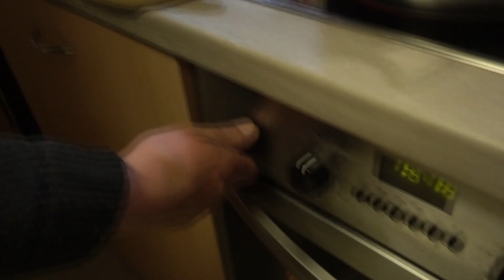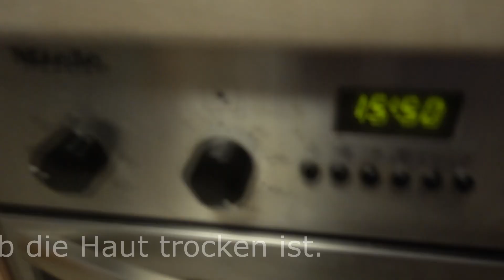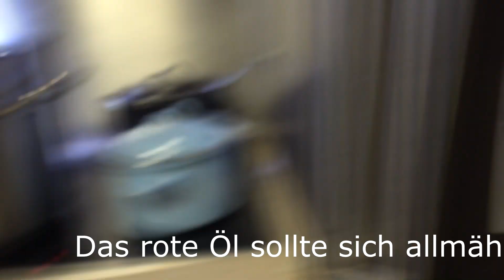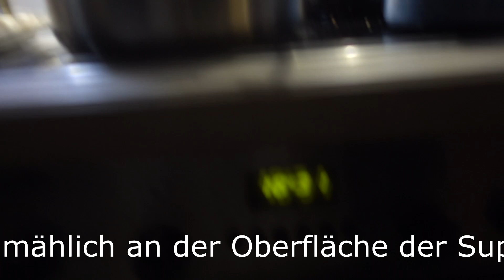Kochen mit Qlaus Palmnutsoup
Rezept:

       DON’T MIND YOUR WIFE RESTAURANT
(Good tasty fond+Base+Palmnut Paste)*Water = Palmnut Soup
    1. Machen Sie einen sehr guten Fond nach Ihrem eigenen Geschmack. (Ein schmackhafter Fond ist das, was der Suppe den Geschmack gibt)
    2. Fügen Sie Ihre Basis hinzu (z.B. Tomate/Zwiebel/Ingwer/Knoblauch zusammen gemischt)
    3. Palmnusspaste und heißes Wasser hinzugeben
    4. Langsam auf kleiner Flamme kochen, bis die Oberfläche der Suppe mit rotem Öl bedeckt ist.

Zutaten
3 – 4 TK-Makrelen (im African Shop meist vorrätig, rechtzeitig auftauen!) oder ger. Makrelen
1,5 – 2 KG Rinderbeinscheiben
1 gr. Dose Palm Cream
2 Scotch Bonnet Chilis (Achtung: sehr scharf! Auf Hände und Augen achten!)
1 kl. Dose Pelati (Schältomaten)
4 Zwiebeln (2 für die Zubereitung des Fond und 2 zum Mischen mit der Basis))
Knoblauch / Ingwer/ schwarz. Pfeffer Korner / Lorbeerblätter
Zwei Maggie Cubes (Schrimps). Erhältlich in den afrikanischen Schops.

 Grillen die Makrelen
1. Makrelen (nicht ausgenommen) abtrocknen
2 – 3 mal pro Seite leicht einschneiden, salzen
auf ein mit Backpapier ausgelegtes Blech geben, mittlere Schiene, 200 ° Ober-/Unterhitze
nach ca. 1 h schauen, ob die Haut trocken ist (das Innere muss durch sein), ggf. länger backen, Ofenrohr abschalten, Makrelen im Rohr lassen
Die Innereien backen zu einem festen Strang, man kann sie später leicht entnehmen.
Zubereitung
    1. Fond
Bereiten Sie einfach Ihren eigenen schmackhaften Fond mit einer Mischung aus Fleisch und Knochen zu. Ein Drittel (1/3) der Suppe sollte der Fond sein

    2. Base
Pelati + 2 Zwiebeln, 3 Knoblauchzehen, 1 Stück Ingwer, 1 Chili im Messbecher pürieren

Schritte
    • Das in Scheiben geschnittene Fleisch und die Knochen in den Topf geben.  Fügen Sie alles hinzu, was Sie zum Dünsten oder für die Zubereitung eines Fleischfond benötigen (d.h. Salz, geschnittene Zwiebeln, schwarzer Pfeffer, Lorbeer und alle Kräuter oder Gewürze, die dem Fond einen guten Geschmack verleihen).
Probieren Sie den Fond ab und zu, um festzustellen, ob Sie den Geschmack, die Salzmenge und die Weichheit des Fleisches mögen. Der Fond sollte so zubereitet sein, dass Sie ihn auch ohne die Palmnusspaste essen können.
    • Füllen Sie die Basis in den Fond und kochen Sie ihn 15 Minuten lang.
    • Die Palmnusspaste zugeben und mit heißem Wasser aufgießen. Die Menge des Wassers hängt von der Menge der verwendeten Paste ab.
    • Das Feuer auf eine zum Köcheln geeignete Stufe stellen. Das rote Öl sollte sich allmählich an der Oberfläche der Suppe bilden.
    • Eine Zwiebel und einen Scotch Bonnet Chili in die Suppe geben.
    • Nachdem die Suppe 25 Minuten geköchelt hat, Salz, Maggiewürfel und die Köpfe der Makrelen hinzufügen.
    • Zum Schluss die Makrele hinzugeben. Der Fisch sollte in handliche Stücke gebrochen werden, bevor er in die Suppe gegeben wird.
In summary, the devil is always in the detail. Sourcing great ingredients, and innovating around the process elaborated above can yield a sumptuous palm nut better than anyone can make in West Africa!